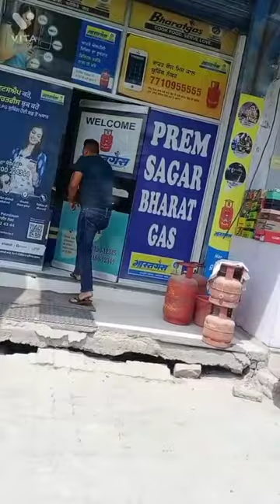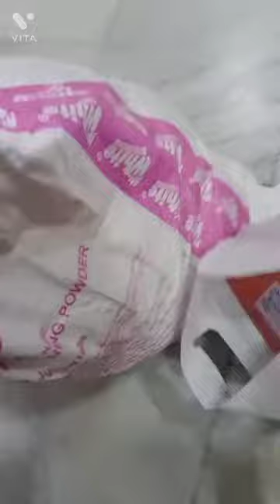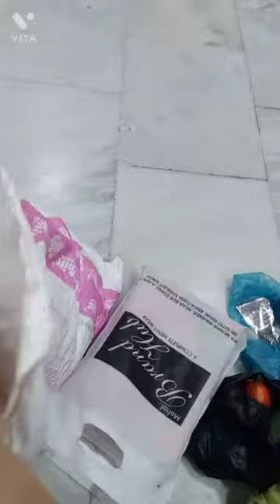Addron kitchen da saman layaeda audhro khatm v ho janda a 🤔🤔 😊😊🥰Bir chhina vlog plz subscribe